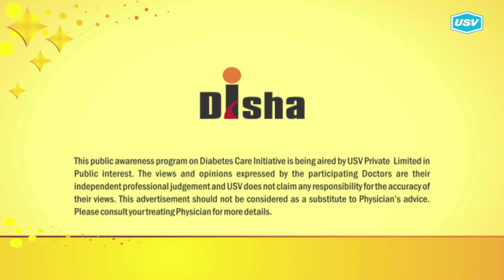Dr. E. Leslie Anand 1/4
Disha for Diabetes Awareness: Diabetes is one of the most Dangerous and rapidly growing diseases in India. Dr. E. Leslie Anand, leading Diabetologist explains more in this video. Please watch and share!